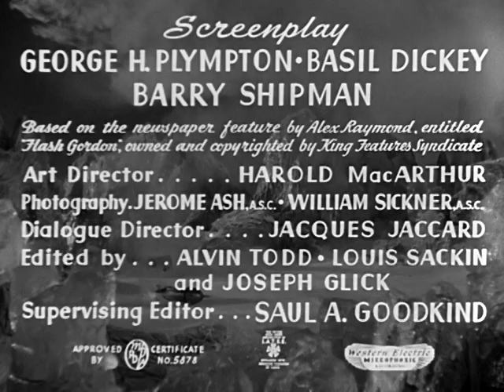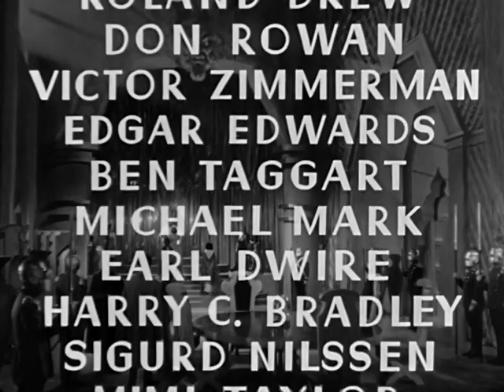Flash Gordon Serial | Chapter 9 | The Pool of Peril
Chapter Nine: The Pool of Peril - Flash Gordon saves the Rock Prince! Now, with Torch, Sonja, and Thong held prisoner by Flash Gordon and his friends, the group attempts to save Princess Aura from Ming’s Palace. Directed by Ford Beebe and Ray Taylor.

Directors: Ford Beebe, Ray Taylor
Writers: Alex Raymond, Basil Dickey, George H. Plympton
Stars: Buster Crabbe, Carol Hughes, Charles Middleton